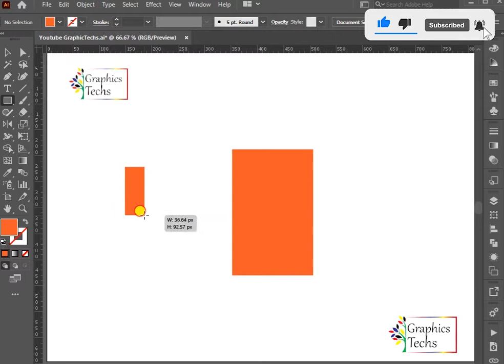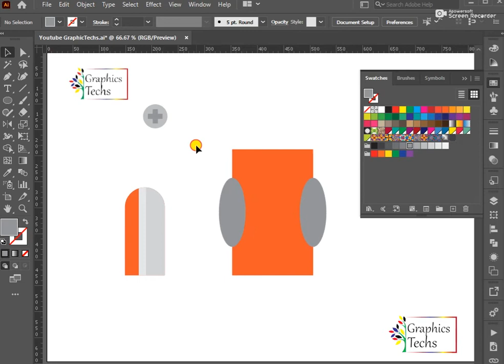Pencil Sharpener Vector Design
Pencil Sharpener